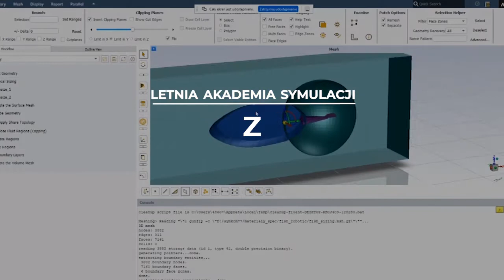Letnia Akademia Symulacji Ansys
Zapraszamy do LAS-u, czyli Letniej Akademii Symulacji, podczas której członkowie Kół Naukowych w Ansys Academic Program pod okiem ekspertów Symkom mają możliwość odbycia bezpłatnych  szkoleń z zakresu oprogramowania Ansys.